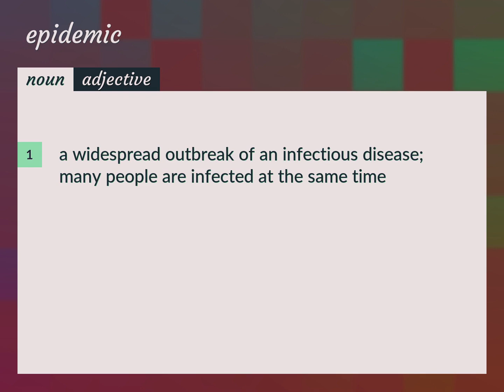Epidemics | meaning of Epidemics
What is EPIDEMICS meaning?